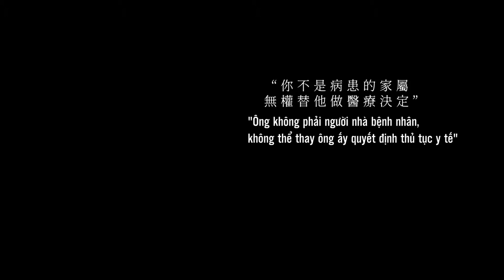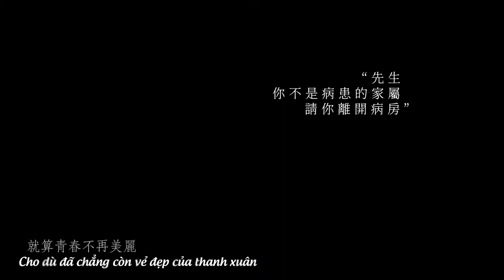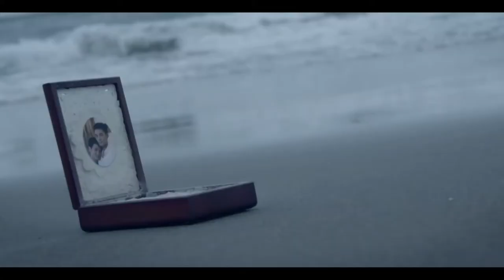[Vietsub] Giai Lão - Jay Shih | 是元介Jay Shih《偕老》Official Music Video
Trans + sub: Wings Angel
Translation Effect: ivansbakery